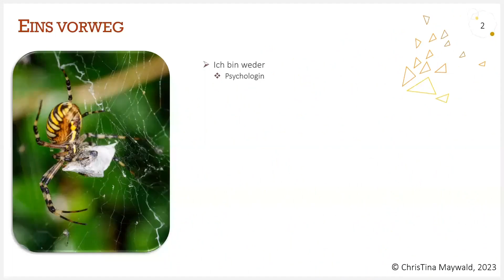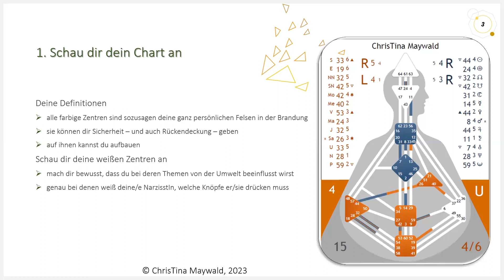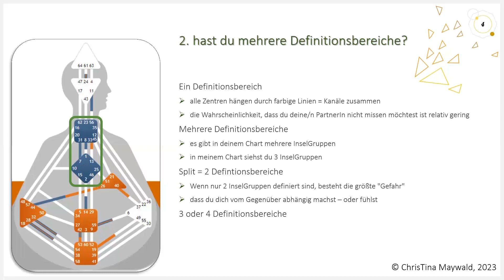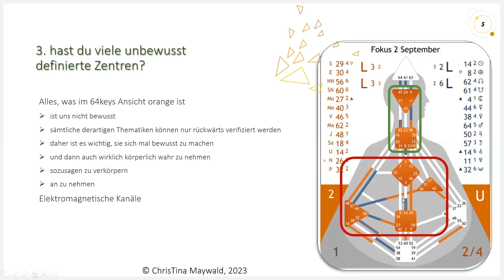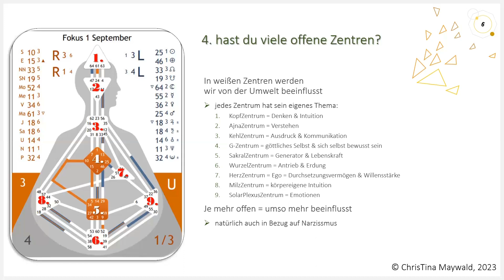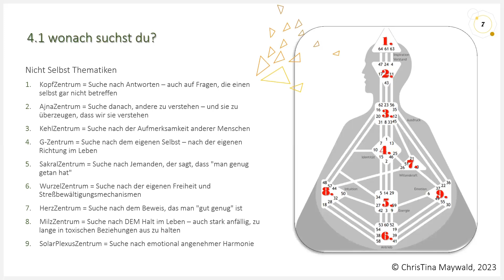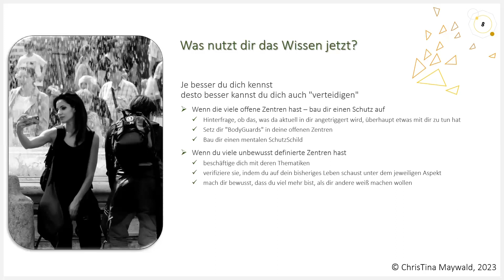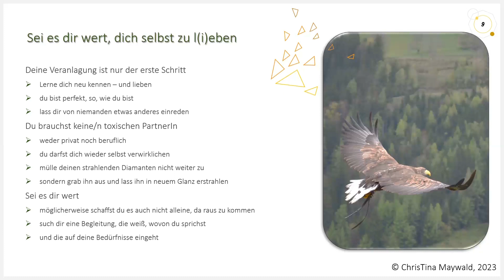Human Design - was dich nachhaltig dabei unterstützen kann, aus der Narzissmus Falle raus zu kommen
Deine definierten Zentren - und deine offenen  - die unbewusst definierten - Splits = mehrere Definitionsbereiche - all das können Zugangshinweise sein, warum du immer wieder toxische Menschen - oder eben jene mit ausgeprägten narzisstischen Zügen - quasi anziehst.

Nach den letzten beiden Videos mit Zugangshinweisen, warum du möglicherweise immer wieder mal toxische Menschen in dein Leben ziehst - und/oder - von ihnen eben "benutzt" wirst - kommen wir mit diesem Videos zu praktischen Tipps - in Bezug auf Human Design.

Im heutigen Video bekommst du konkrete Schritte an die Hand, worauf du in deinem Chart achten solltest - und auch, was du allein anhand deine Charts schon selbst ver.ändern kannst:

Schau auf

° deine Definitionen - sie sind deine Felsen in der Brandung
° deine weißen Zentren - sie zeigen dir, wo du von anderen Menschen beeinflusst wirst
° deine unbewusst definierten Zentren - ihre Energien stehen dir trotzdem zur Verfügung
° deine Definitionsbereiche, sie sind möglicherweise ein zusätzlicher Hinweis, dass du immer wieder mal in toxischen Beziehungen fest steckst

Falls du so eine Veranlagung hast - und ein Thema mit narzisstisch veranlagten und/oder sonstigen toxischen Menschen hast, dann beginne mal mit den kleinen Tipps aus dem Video - um dich wieder mehr auf dich selbst zu besinnen.

Um dich mit Gleichgesinnten aus zu tauschen, komm doch auch in unser DiskussionForum, in dem es einen eigenen Bereich gibt zur Hilfe zur SelbstHilfe - auch zum Thema Narzissmus

Und hier nochmals der Link zum Narzissmus Kongress - der einen guten Überblick - und viele anderen Blickwinkel - bietet - also jenseits von Human Design - für den du dir noch den Premium Zugang erwerben kannst..

Ich freue mich auf ein baldiges Wiedersehen - und natürlich auch über zustimmende Bewertungen deinerseits.

Liebe Grüße
ChrisTina

Human Design - was dich nachhaltig dabei unterstützen kann, um aus der Narzissmus Falle raus zu kommen